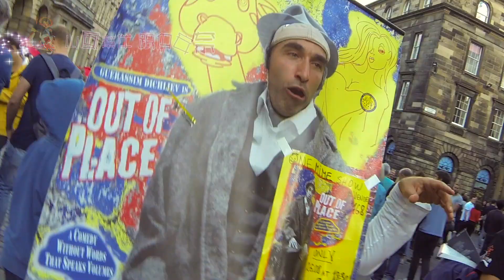恁阿嬤叫你轉來厝聽歌 - 唱遊2018愛丁堡國際藝穗節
導演：王煌鵬
攝影：王煌鵬、OHPROMISE 攝影團隊
剪輯：嚴詠能、薛榮漢
詞曲：嚴詠能
感謝：蘇格蘭台灣人協會